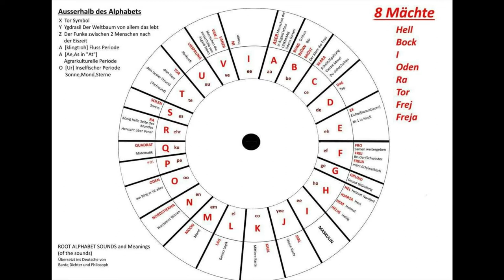The Dale Show 22: Bock Saga 1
In 1984 a man named Ior Bock came out to the world with what he called the Väinämöinen-mythology or as it is known the Bock Saga. An oral tradition his family had passed down for 1000 years. The Bock Saga starts with the world 50 millions years ago before the Earth had tilted. Then after a disastrous Ragnarok the ice age started and most of the Norther Hemisphere was covered in ice... that is except Helsinki. The people there managed to live on with a warm air current keeping the area thawed and cut off from the rest of the world.